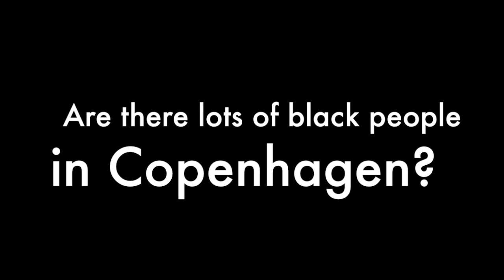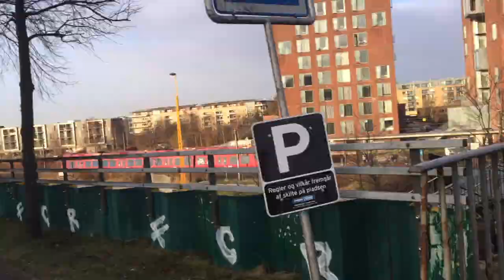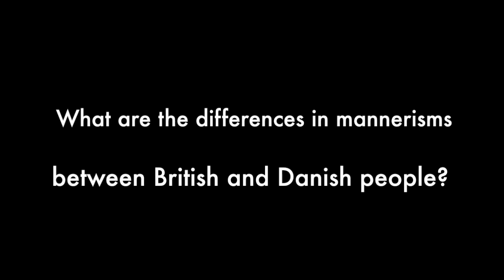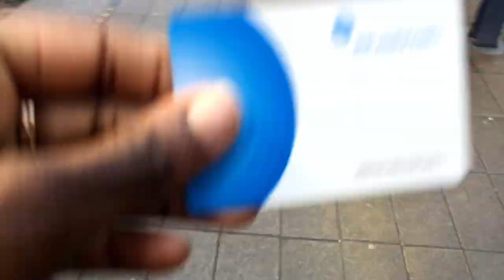COPENHAGEN Q&A | Abi Olu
Hi everyone! In this video I answer a few questions about life in Copenhagen so far.

Questions:
1. Are there lots of black people in Copenhagen? - 00:40
2. Do I get catcalled in Copenhagen? - 01:55
3. What are the differences in mannerisms between British and Danish people? - 03:00
4. Am I recognised as a foreigner from London or Nigeria? - 05:30
5. Do Danes have a dark sense of humour? - 06:00
6. What is it like as a black woman in Copenhagen? - 07:05
7. How did I integrate into Danish life? - 08:55
8. Do people wear black all the time? - 09:25
9. Do Danes eat healthier? - 10:10
10. What is better here than in London? - 11:30
11. What is worse here than in London? - 12:30 and 13:45

Abi xo